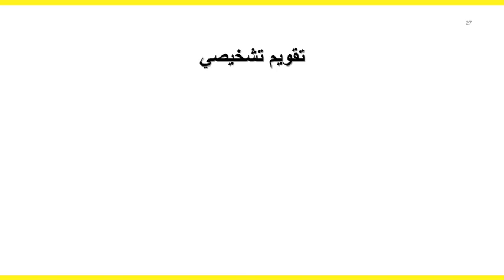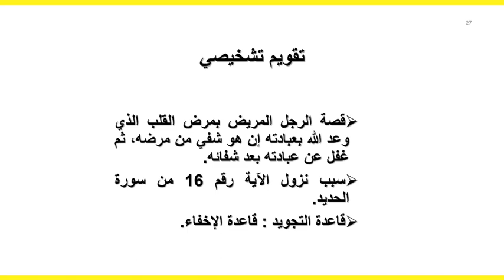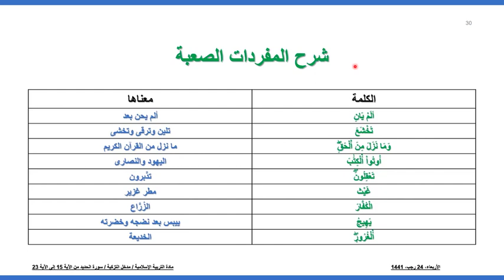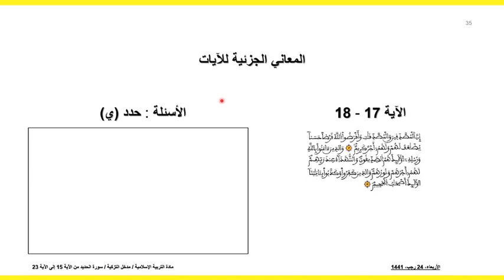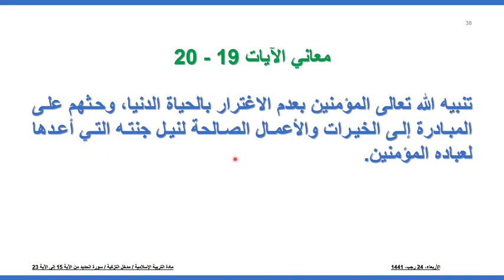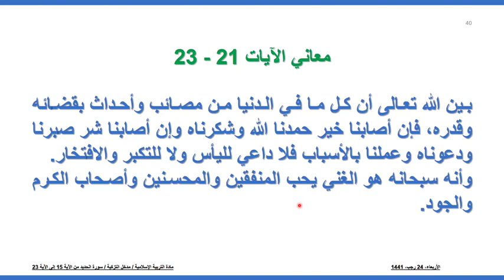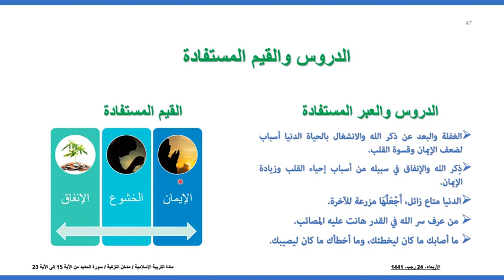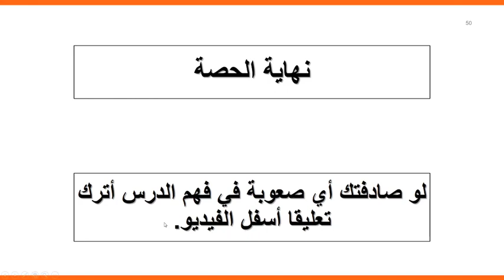الشطر الثاني من سورة الحديد الحصة الثانية